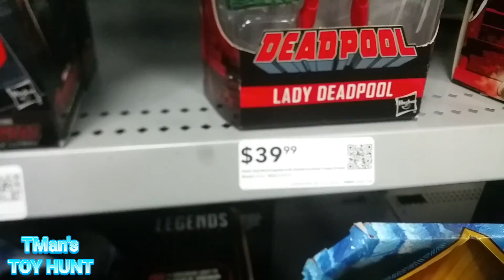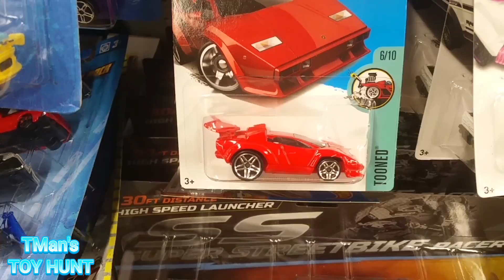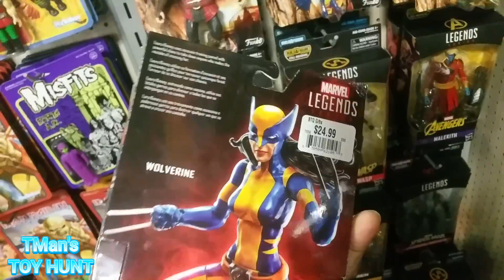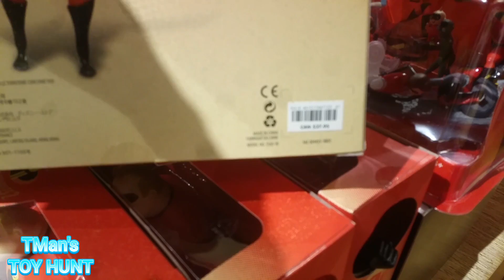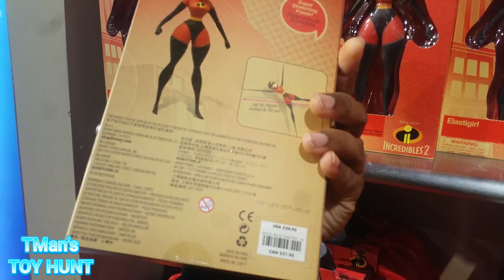Massive Arundel Mills Hunt and a Movie: TMan's TOY HUNT #142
Naturally I'm hunting Marvel Legends. Namely Walgreens The Thing, Sauron wave, Venom. Of course I want Transformers and anything else cool.